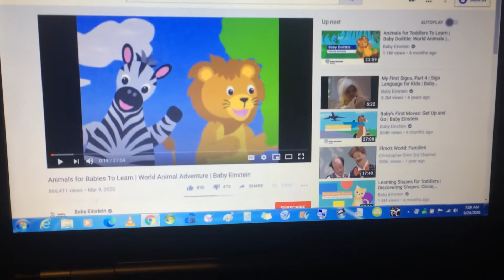28 World Animal Adventure Week, Day 2: DOES ANYONE KNOW WHAT THE SONGS ARE CALLED (PLEASE READ DESC)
The songs everyone knows from World Animal Adventure
1. Nocturne No.6 K239 3rd Movement Rondo Allegretto (OPENING)
2.Arctic Ramp
3. World 🌎 Animal 🦒 Song
4. Nocturne No.6 K239 3rd Movement Rondo Allegretto (CLOSING)

The songs in World 🌎 Animal 🦒 Adventure that we don’t know:
1.Animals of Africa
2.Animals Of South America
3.Animals Of Asia
4.Animals Of Europe
5.Animals Of North America
6.Animals Of Australia 🇦🇺

There we go, if somebody can tell me what these songs are, that would sure be grateful